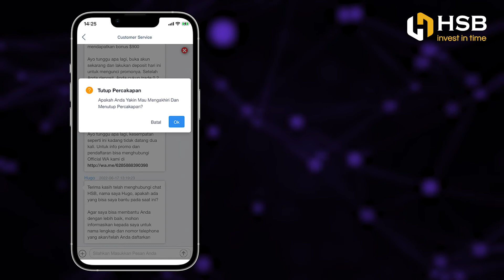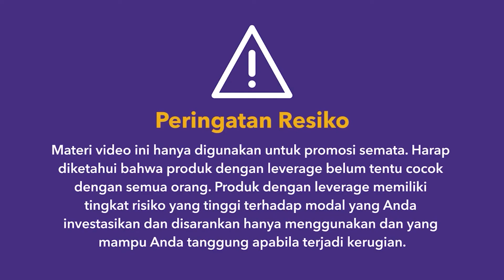CARA MENGHUBUNGI CUSTOMER SERVICE HSB INVESTASI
Download Aplikasi:
Google Play (untuk HP Android)
APP Store (untuk HP iPhone)